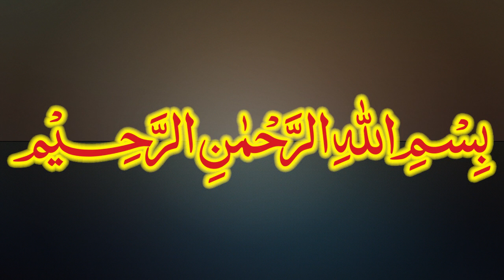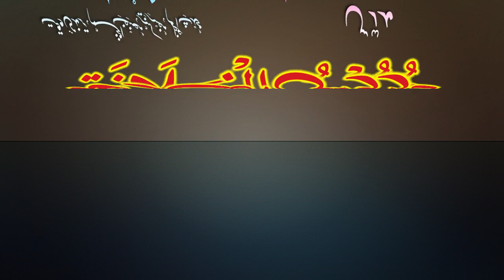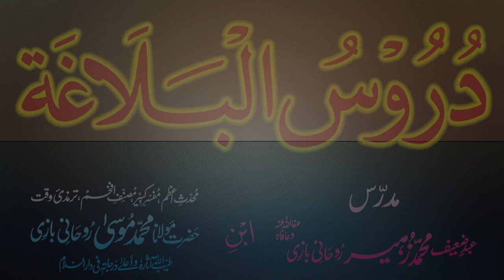Duroos-ul-Balagha Dars - 13 - page - 020 - by Maulana Muhammad Zuhair Albazi - 04/10/2012